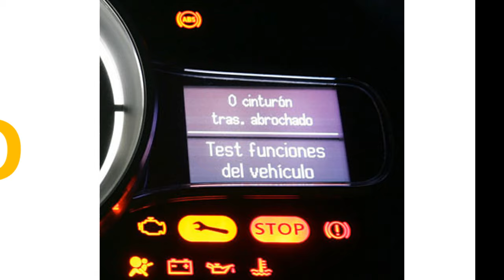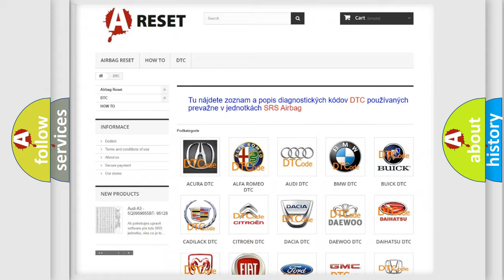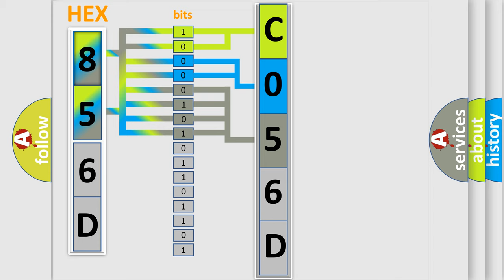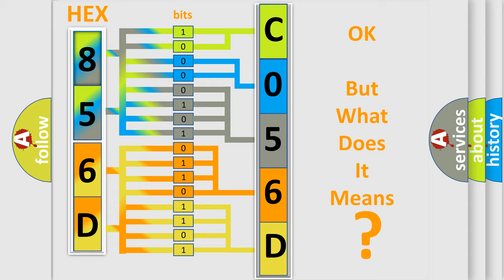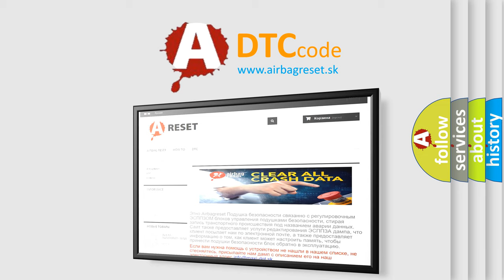DTC GMC C056D-39 Short Explanation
Contents:
0:21 Basic DTC analysis according to OBD2 protocol standard.
1:48 Insight into programming
2:58 A diagnostically understandable description of the Diagnostic Trouble Code
3:05 Basic error definition

Make:
Code:
C056D 39
Definition:
Fuel Rail Pressure (FRP) Sensor Circuit Voltage Below Threshold
Description:
The ignition is ON or the engine is running.The DTCs run continuously once the above condition is met.
Cause:
P0190 03, P0190 07, P0191The ECM detects that the fuel pressure sensor voltage is less than 0.46 volts,or greater than 0.72 volts for 2 seconds.